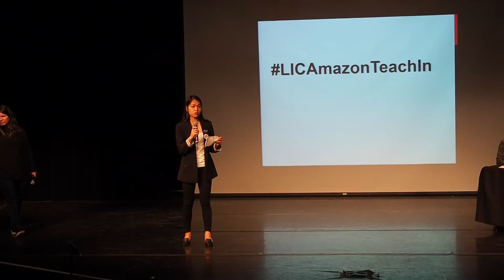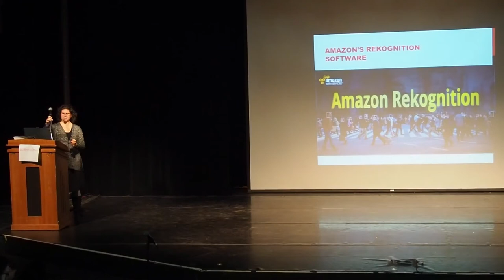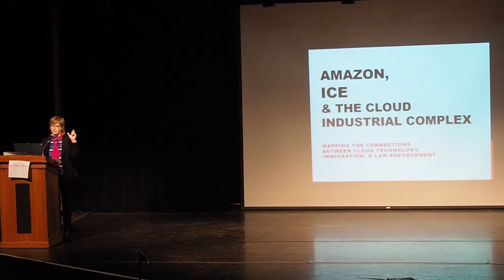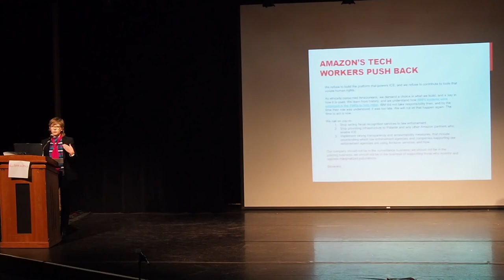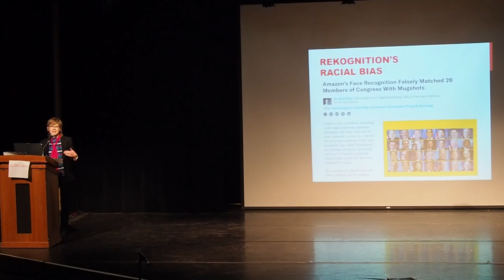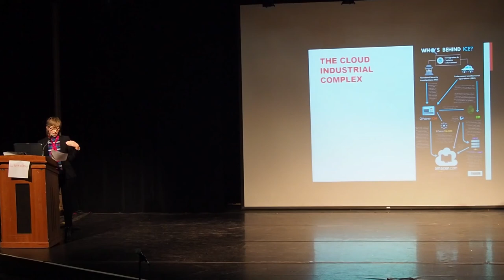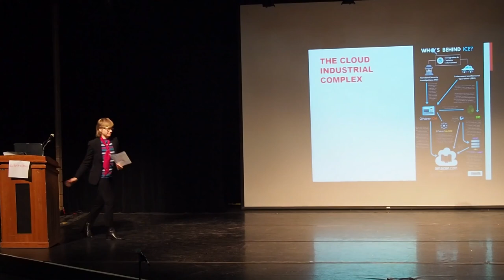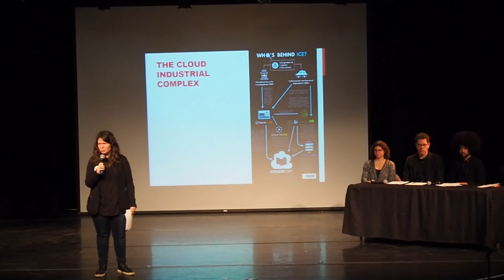Amazon Teach In 2nd Session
Second session of the Amazon Teach In held at LaGuardia Community College on November 28th 2018.  Speakers include:
Arianna Martinez, Professor of Sociology and Geography, LaGuardia Community College, member of Queens Neighborhood United (QNU)
Jonathan Bailey, Queens Democratic Socialists of America
Stephen Petrus, Historian at LaGuardia and Wagner Archives
Zack Lerner, Senior Director of Labor Organizing, NYCC.
Bettina Damiani, CUNY’s School of Labor and Urban Studies and formerly of Good Jobs New York.
Amy Herzog, Professor of Media Studies, Queens College